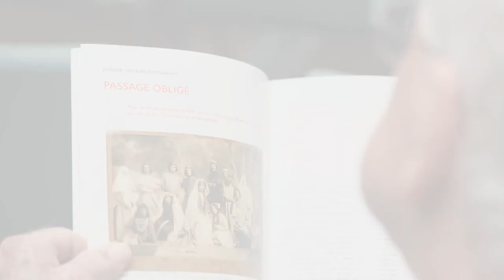Résumé du Salon Mémoire Vive du 27 février 2020 avec Jacques Pilet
Conférence “Comment faire aimer l’histoire“  du 27 Février 2020 avec Jacques Pilet  Journaliste, bonpourlatete.com, auteur de « Hôtel Belvédère » (L’Aire),
Retour en images sur l'évènement